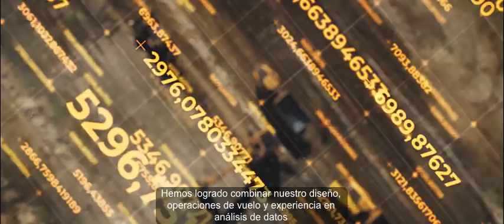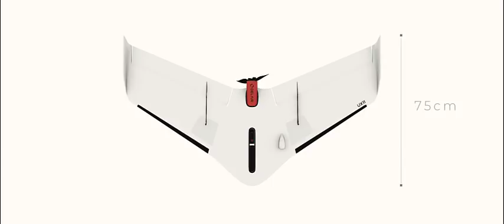Delair UX11 Ala Fija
Presentamos el nuevo UAS de ala fija Delair UX11, el nuevo equipo para fotogrametría aérea que está listo para volar en minutos, gracias a su sencilla operación.

Su estructura liviana y desmontable, que aloja una cámara integrada, permite un lanzamiento manual sencillo, un vuelo estable y aterrizaje suave.